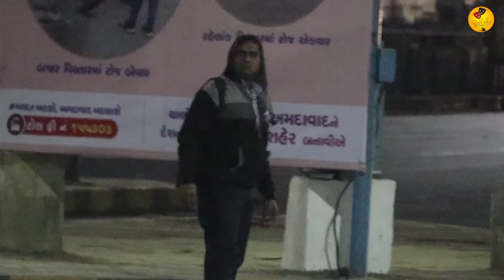ચાલો આપણે ભૂત ને મળવા જઈએ 🤣 || Gujarati Prank Video || Crazy Gujjus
Performed By :
VijaySinh Zala

Concept By
Vijaysinh Zala

Story By
VijaySinh Zala

Directed By
VijaySinh Zala

Produced By
VijaySinh Zala

Editing
VijaySinh Zala

Cameraman
Sanjay Rajput